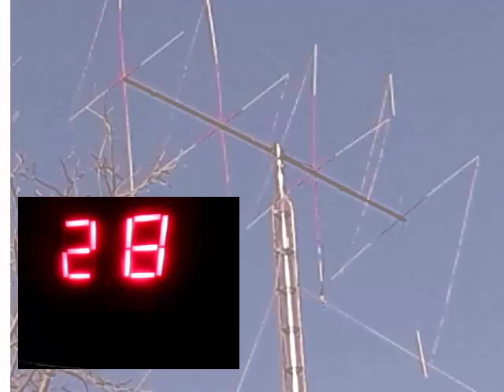Audioman288 & F L